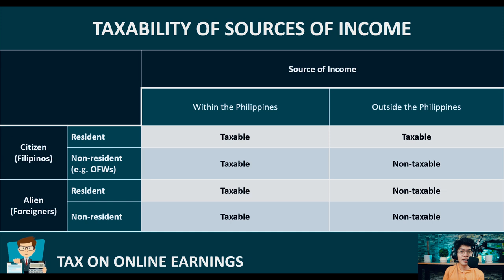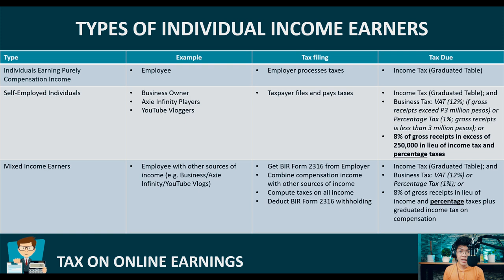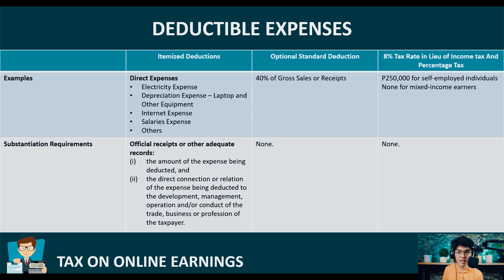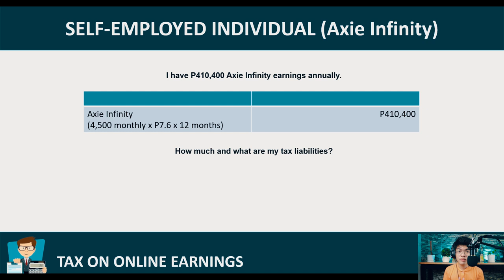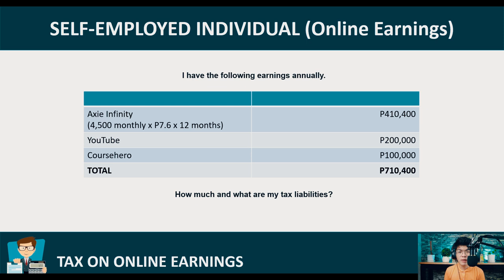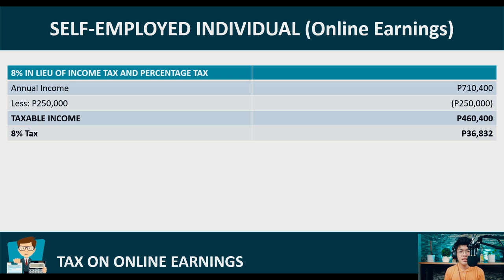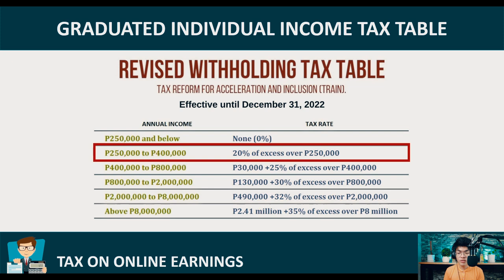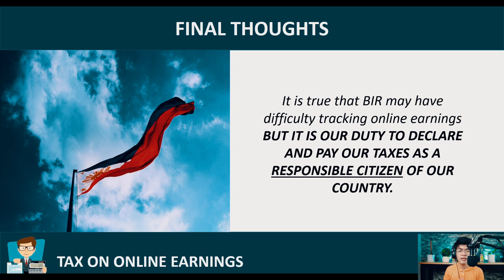Tax on Axie Infinity, YouTube Earnings, Other Online Earnings | No income tax up to P416k with OSD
This video talks about the taxability of online sources of income such as axie infinity earnings, youtube earnings, and other online earnings.

Intro and Overview of the Video: (0:00)
Taxability of Sources of Income: (1:37)
Types of Individual Income Earners: (3:46)
Deductible Expenses: (7:56)
Tax Computation Examples: (11:45)
Self-Employed Individual (Full-Time Axie Player) Under OSD: (12:00)
Self-Employed Individual (Full-Time Axie Player) Under 8% Tax Rate: (15:16)
Self-Employed Individual (Various Online Earnings) Under OSD: (15:52)
Self-Employed Individual (Various Online Earnings) Under 8% Tax Rate: (17:40)
Mixed-Income Earner (Employee plus Online Earnings) Under OSD: (18:16)
Mixed-Income Earner (Employee plus Online Earnings) Under 8% Tax Rate: (20:31)
Final Thoughts: (21:53)